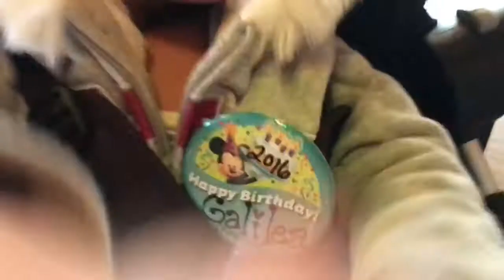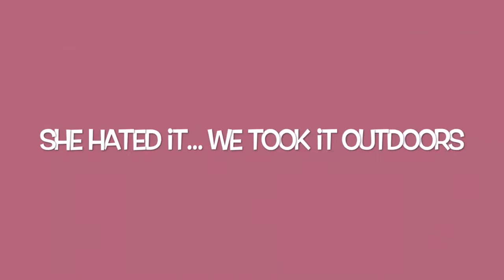Disneyland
Our first day at the parks we spent the day at Disneyland. We had a scheduled appointment for a princess makeover for Galilea but it was a disaster, you can watch for yourself. I too of that disaster rain was pouring like no other. Although it was a rough day it was a fun one. Randy and I made the best of it!